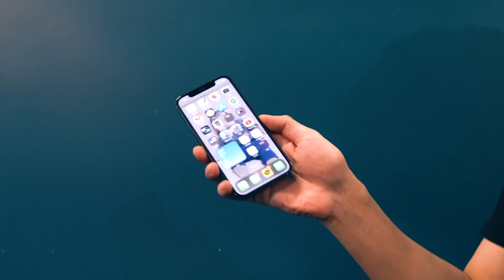D.Book Pro by C.Y / セオマジック